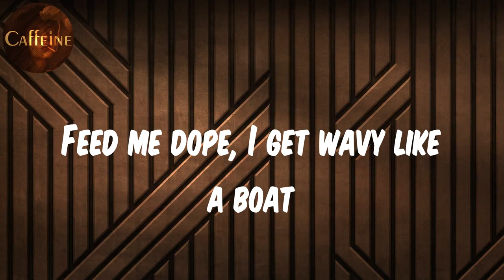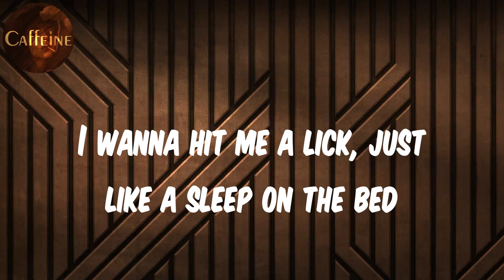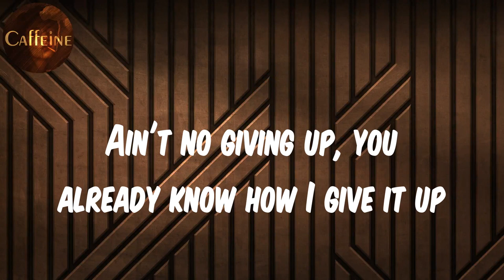Future - Feed Me Dope (Lyrics)